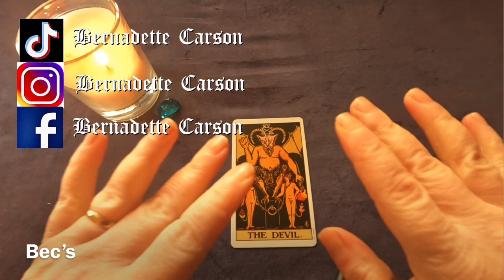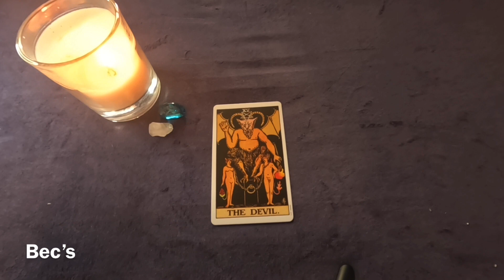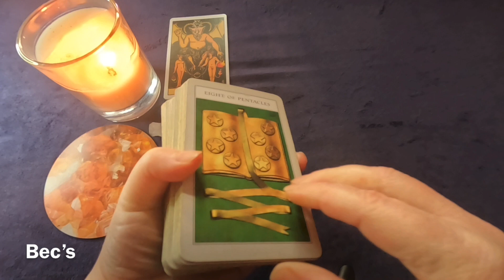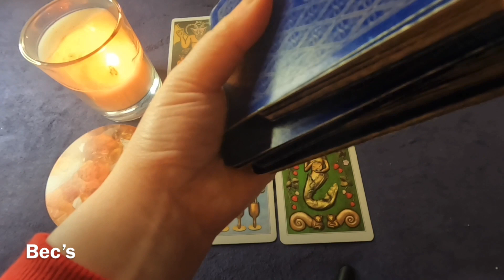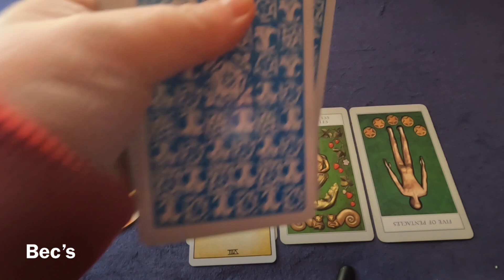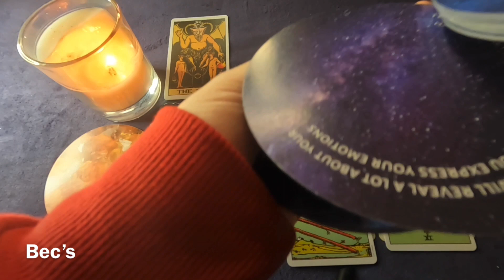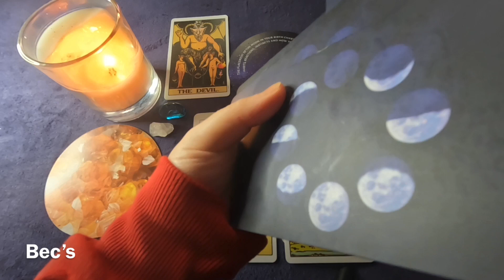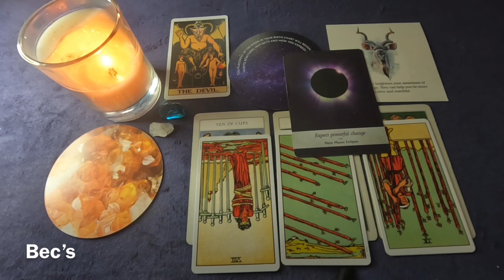Capricorn ♑️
Be careful of scammers I will not contact you for a reading

This reading is not to tell you future but to clarify what you hear in my reading you have free will to change it

Music

Janico paradise

Onyo astrial

Decks used

Soul and spirit magazine

Tarot & oracle wish list

Astro dice

Everyday witch